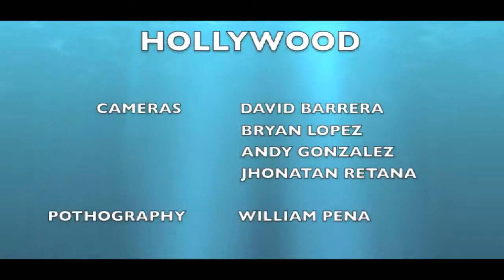Quien es tu próximo 2parte